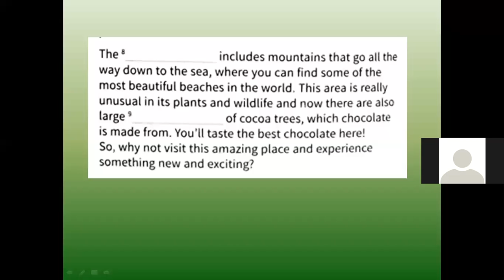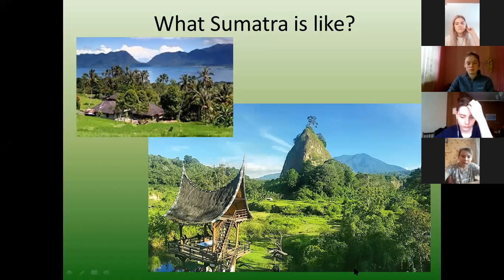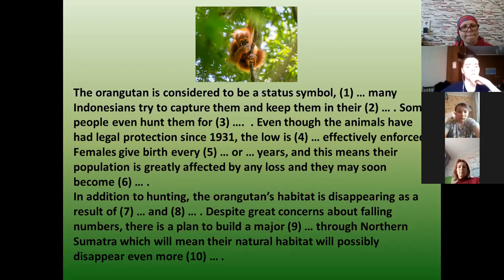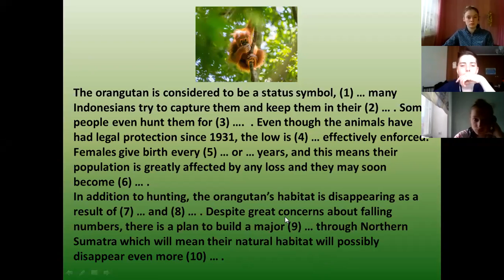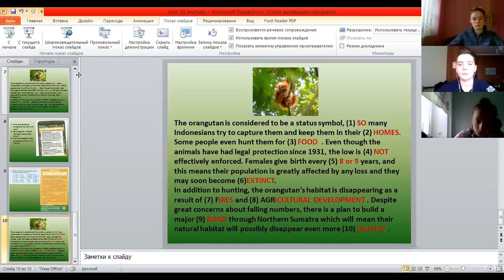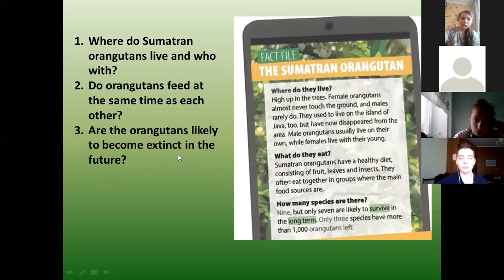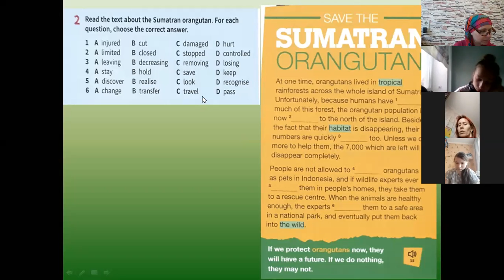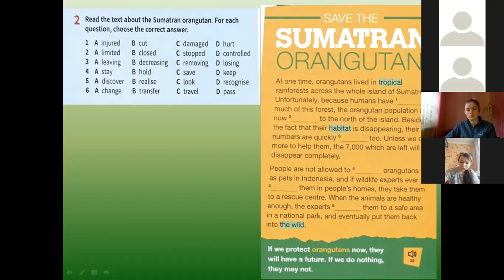Mercury Lead In 3 04